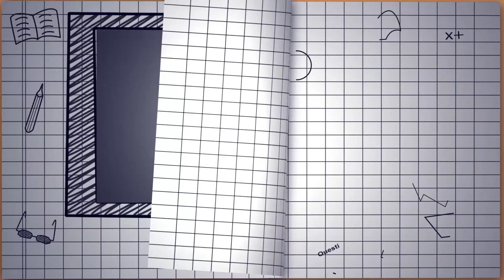DIY手工亲子玩具《惊险迷宫》